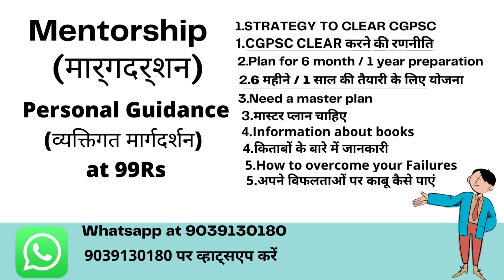हमें प्रीलिम्स की तैयारी कैसे शुरू करनी चाहिए ?|Nitish Verma CGPSC 2020- 12th rank| Deputy Collector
Hello, mentors gyan में आपका स्वागत है, यहाँ आप अपना मेंटरशिप सेशन बुक कर सकते हैं, जिसमें आप हमारे एक्सपर्ट से बात कर सकते हैं और अपनी तैयारी से संबंधित डाउट पुछ सकते हैं, आपको हमारे experts के द्वारा cgpsc परीक्षा के लिए guidance, strategy एवं आपके दिनचर्या के अनुसार एक effective समय सारिणी मिलेगी। यह सभी केवल 99 रुपये के न्यूनतम मूल्य पर उपलब्ध है।

Doubts or Problem detailsthat can be discuss with us -
1.Strategy to clear CGPSC exam
2.Need plan for 6 month / 1 year preparation
3.How to improve your base
4.How to overcome your Failures
5.need a master plan
6.information about books
7.how to utilize test series effectively
8.others
 all your problems will be solved with our mentors on call
so book your slots soon...